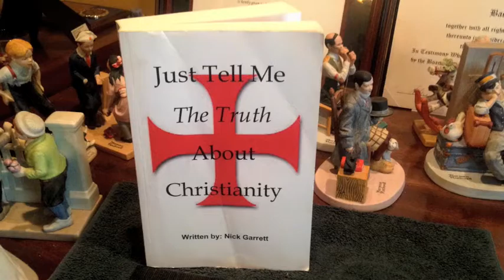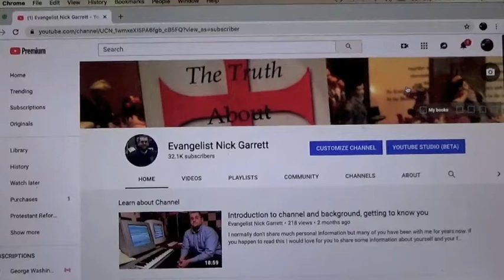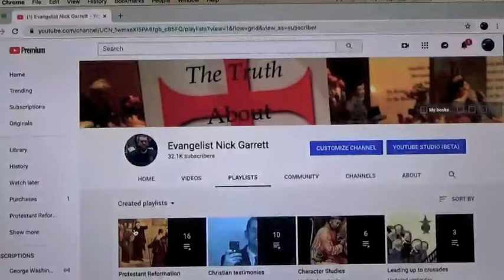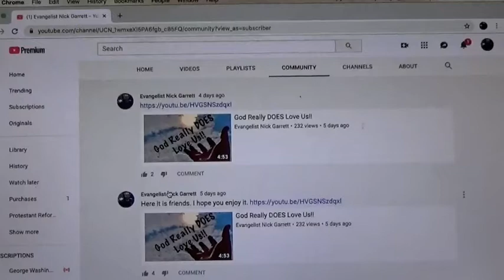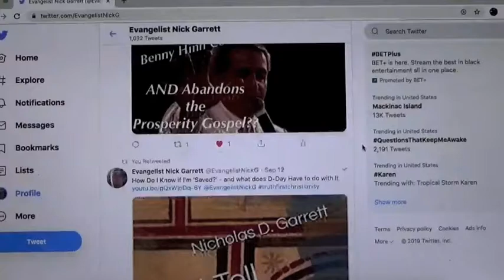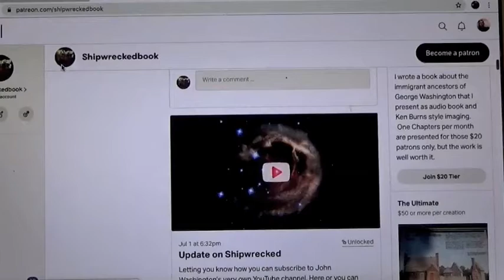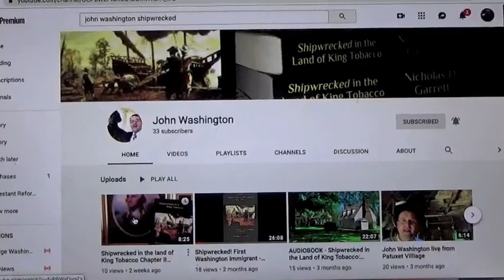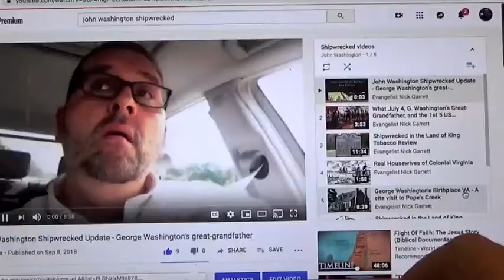What's happening on our channel now? An update and important information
Shipwrecked book for in paperback and for Kindle Tell Me the TRUTH About the Future of Christianity – Ebook $3.99 - Paperback only 7.99

1732 Pope's Creek Rd
George Washington's Birthplace, VA